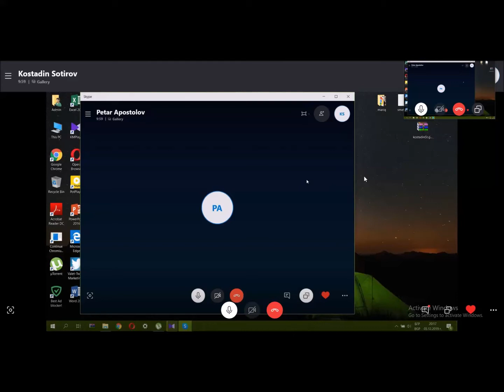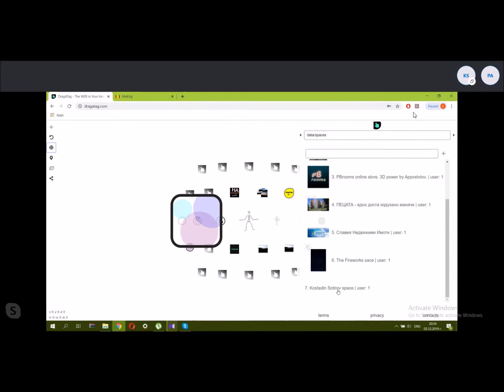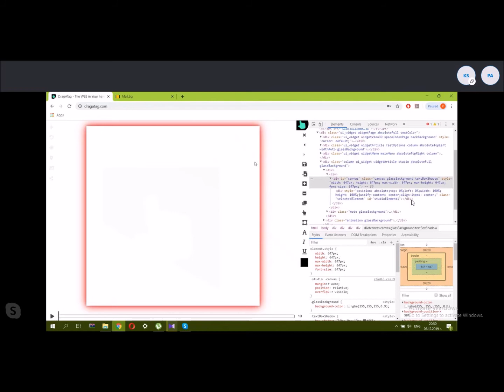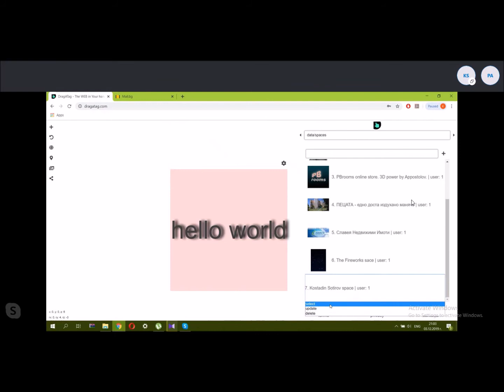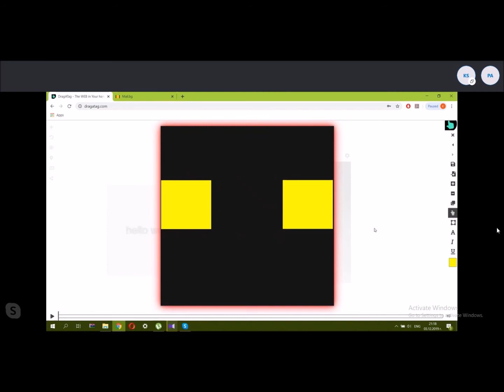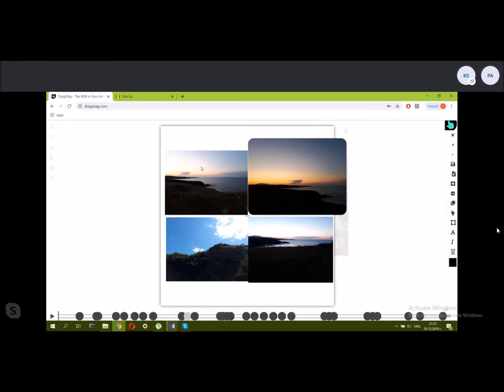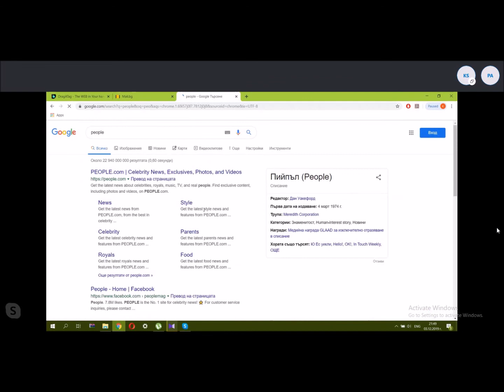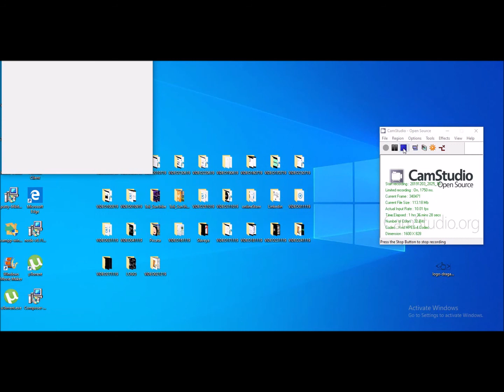Първи урок по HTML & CSS & dragatag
Здравейте, приятели! Ние от екипа на dragatag.com сме ентусиазирани от това да ви покажем повече за нас, нашата платформа и изкуството да създаваш WEB форми на живот с dragatag. Посетете ни и пишете относно всякакви въпроси по платформата. Благодарим ВИ!